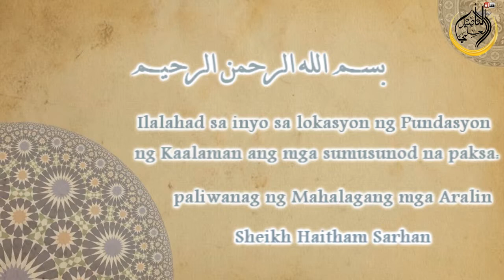06 🇵🇭 paliwanag sa Pamamaraan ng Pagdarasal ng Propeta Muhammad (sumakanya nawa ang kapayapaan)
paliwanag sa Pamamaraan ng  Pagdarasal ng Propeta Muhammad (sumakanya nawa ang kapayapaan)
صفة صلاة النبي صلى الله عليه وسلم
للشيخ هيثم سرحان حفظه الله المدرس بمعهد المسجد النبوي